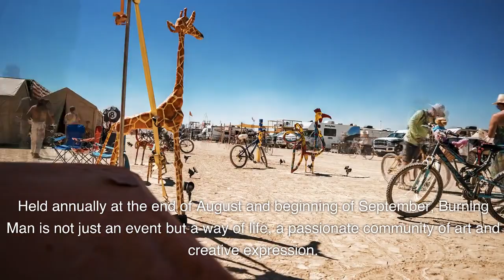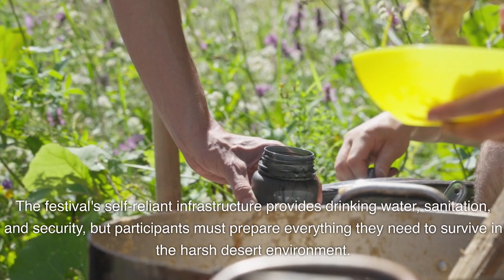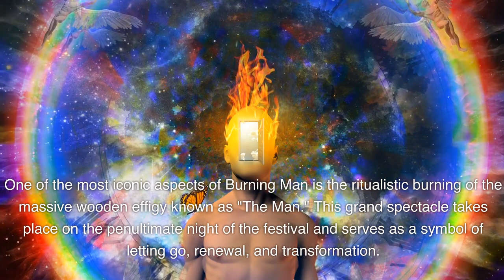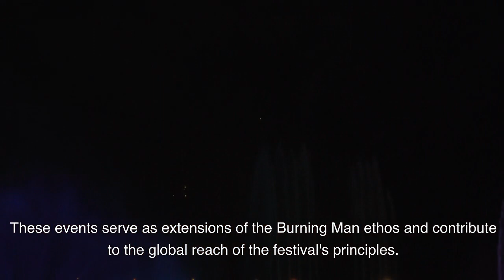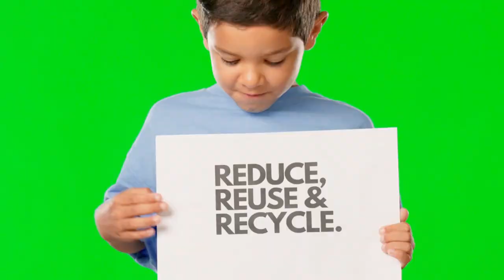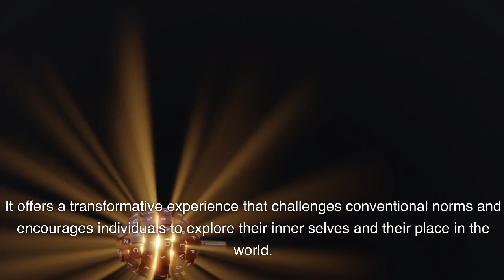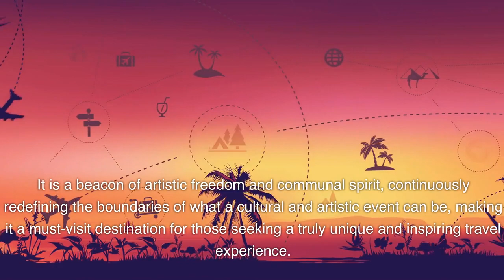Burning Man: A Journey into the Extraordinary | Black Rock Desert, Nevada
Welcome to a world where art, culture, and self-expression converge in the heart of the Nevada desert. Join us on an extraordinary journey as we explore the mesmerizing spectacle that is Burning Man. Discover the vibrant art installations, captivating performances, and the transformative spirit of this iconic festival. Dive into a temporary utopian society where creativity knows no bounds, and the ordinary becomes extraordinary. Experience the magic, the community, and the awe-inspiring spectacle that is Burning Man. Don't miss this chance to witness a cultural phenomenon that has captivated the hearts of people from all over the world. Join us on this unforgettable adventure into the Black Rock Desert, Nevada, where the desert comes alive with art and culture like you've never seen before.